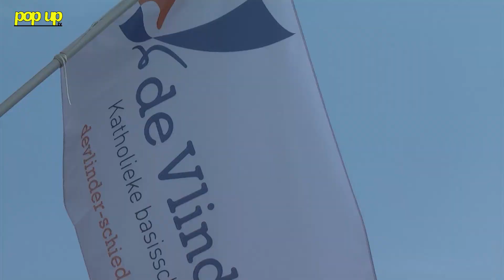PopUpTv: De Vlindertuin is geopend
Afgelopen vrijdag was het zover: de jarenlange goede samenwerking van De Vlinder en De Wensboom (v/h Yggdrasil) wordt omgezet in één gezicht, één gedachte. Er werd al nauw samengewerkt om een integrale visie te ontwikkelen op een leerzame en leuke kindertijd, die naadloos aansluit op de wensen van kinderen en hun ouders. Het werd één groot feest en PopUpTv was er bij!

De peuterspeelzaal de vlindertjes (van KomKids) heeft een doorlopende leerlijn heeft met basisschool de vlinder, de tussen schoolse opvang die door pedagogisch medewerkers van KomKids wordt verzorgt voor de kinderen van basisschool de vlinder, de buitenschoolse opvang van KomKids voor de leerlingen van basisschool de vlinder en nu ook de nieuwe peuter thema groep De Kleine Kunstenaar die door KomKids wordt verzorgt in basisschool de vlinder. Deze samenwerking noemen wij vanaf nu de Vlindertuin.

Interviews, camera en montage: Matthijs Rorije